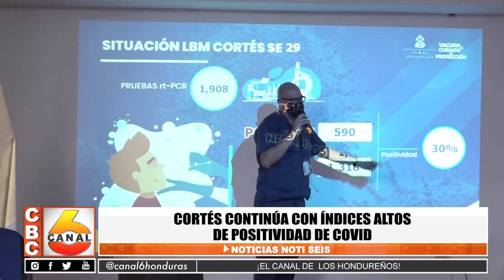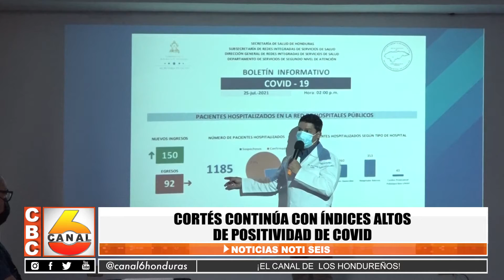Cortes continua con indices altos de positividad de Covid-19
Covid-19 retoma fuerza en la zona norte del país, hospitales ya denotan aglomeración de paciente.